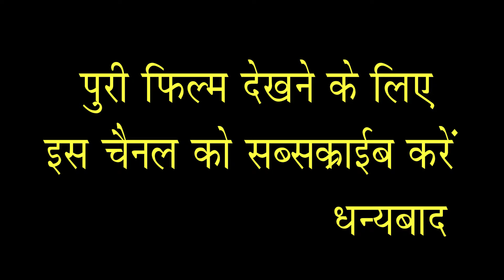VIDEO SONG || BHOOT RAJA || LAL SAREE || LAL SADI || ANTRA SHARMA || VINOD SINGH || BHOJPURI FILM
BHOJPURI FILM -- LAL SAREE
SONG - BHOOT RAJA
SINGER - ABID JAMAL & ANITA SINGH

ARTIST - Antra Sharma, Vinay Singh, Sohendar, Devi Prasad, & Etc.
GEET - Manoj Singh
SINGER - Abid Zamal, Anita Singh
RECORDING -  RK Studio (Dewahi, Pahara, Mirzapur U.P)
CHOREOGRAPHER - Karan Verma & Krishna Prajapati
CAMERA - Satish Kumar & RK Team
LIGHT & DRESS - Ankit Singh
MAKEUP - Anjli Jaiswal & Late - Rohit Dada
Production Manager - Nagendra Singh Nagraj
PRODUCER - MS Film Makers, Vinod Singh & Ankit Singh
DIRECTOR - Manoj Singh

PRESENT'S BY -- MS FILM MAKERS
MAKING BY -- RANGKALA FILM PVT. LTD.